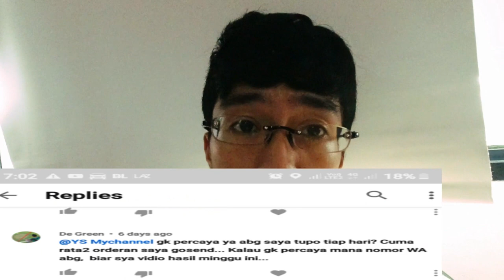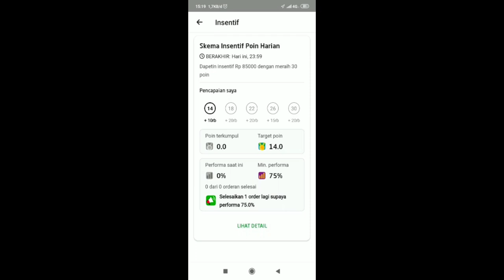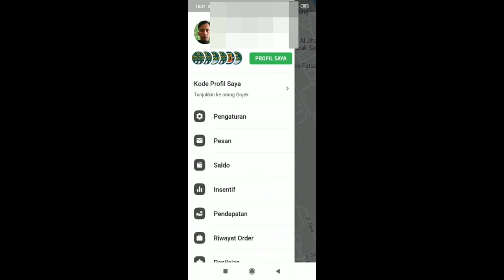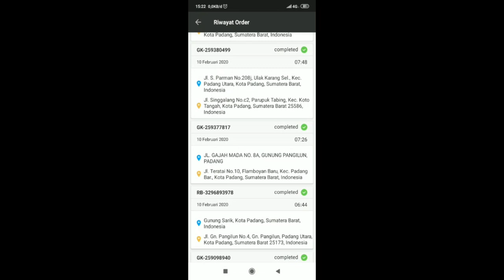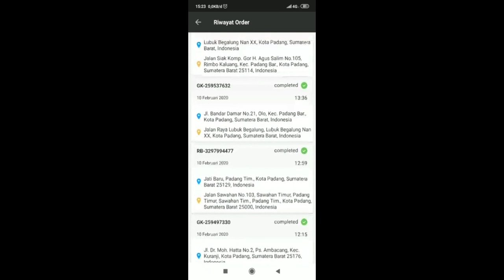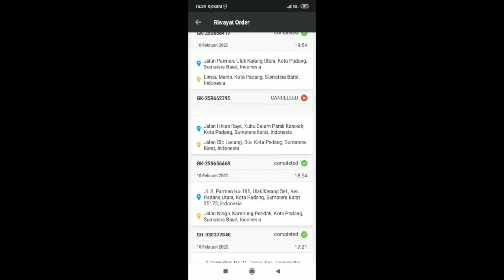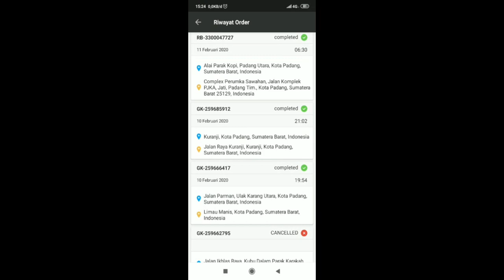Motifasi dari GoJek Driver Padang yang Tupo setiap hari di sistem pemerataan 2020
ini sekedar motivasi
bukan pamer bukan ria
tiada hasil tanpa usaha dan campur tangan tuhan

di hari jumat 22-02-20 si abang ini juga tupo lagi.
ada buktinya, tapi ga sempet gw masukin krn sudah keburu gw render vidionya.

intinya usaha doa, geser, jangan nolak rejeki.
masih bisa kok klo di niatin
ini langsung dari kawan kita di padang.